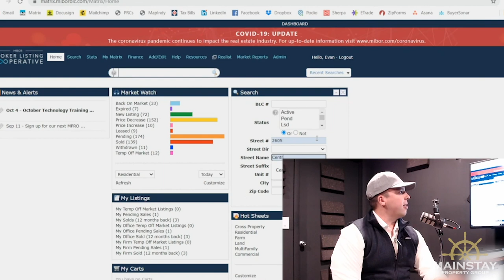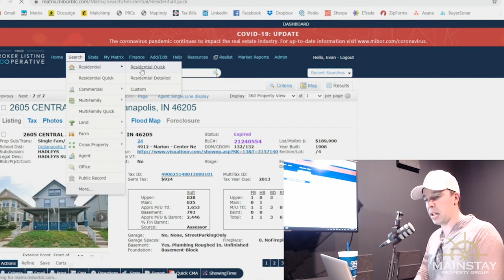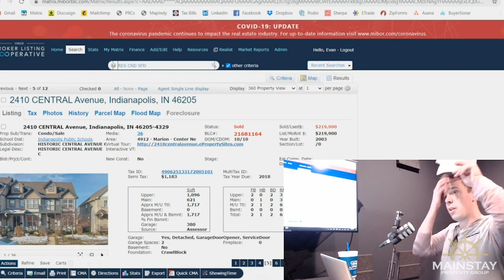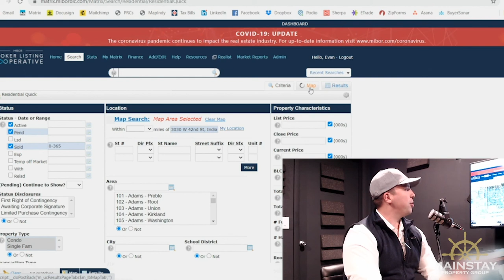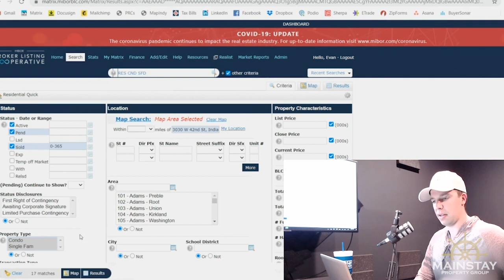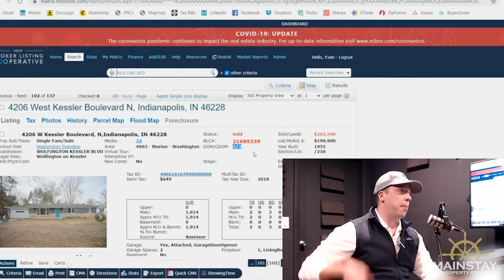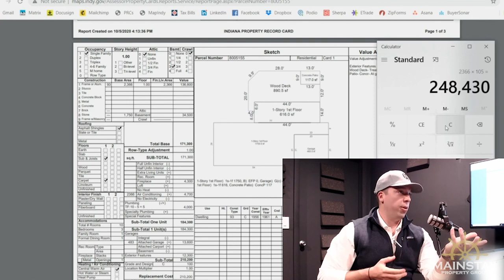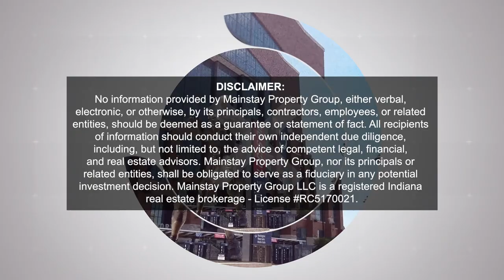Indy Deal Discovery | How to be a better Investor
WE'RE BACK!!
Today we approach what it takes to be a better investor and the ability to evaluate deals through a different lens.

Tune into our IndyDealDiscovery Live Stream, hosted on our Facebook EVERY OTHER Monday for a breakdown of Indianapolis real estate deals.

Mainstay Property Group is an advisory firm specializing in discounted real estate assets located in Indianapolis, IN.